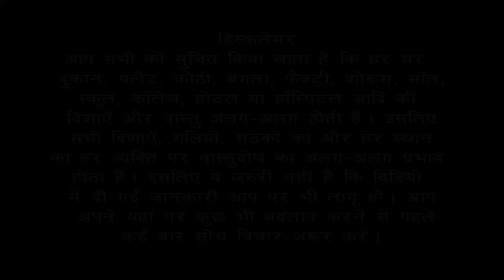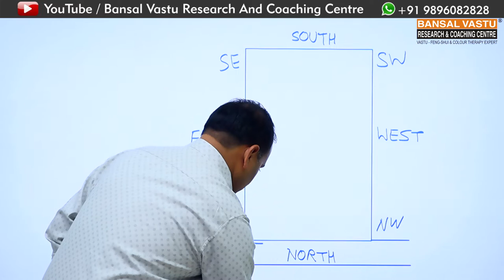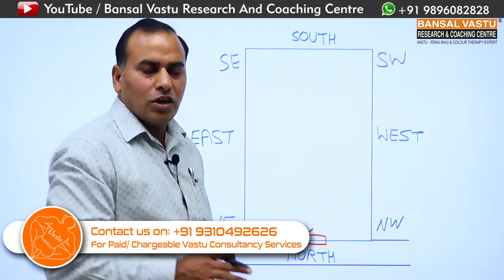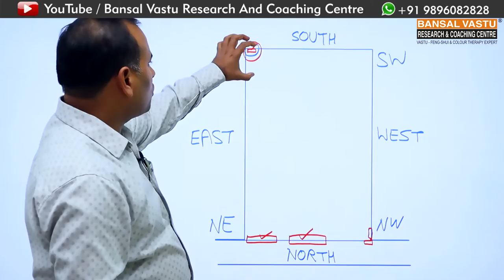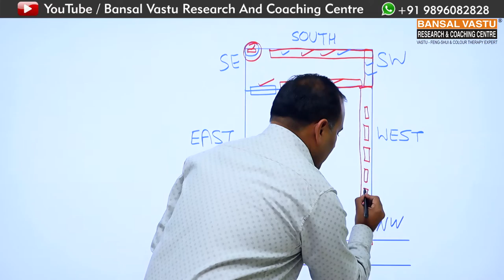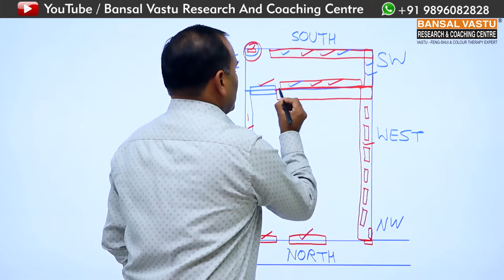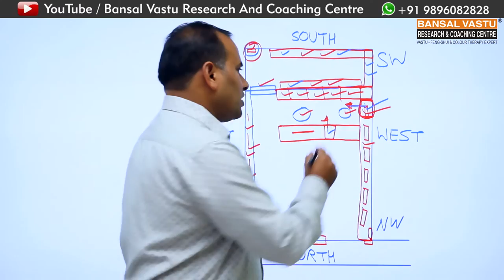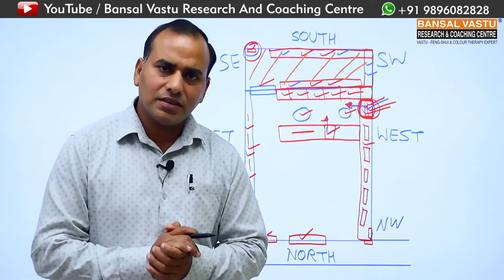New Computer Showroom setup According to vastu Shastra | Bansal Vastu | Dr.Vipin Bansal+919896082828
How to setup a new computer centre to grow your business according to Vastu Shastra?

Vastu Remedies For Coaching Centre | Bansal Vastu | Dr. Vipin Bansal